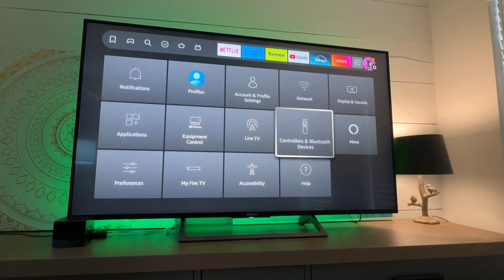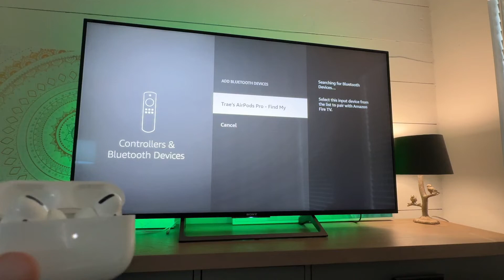Pair AirPods to Fire TV (Or Other Bluetooth Headphones)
Here is a quick walkthrough on how to connect your Airpods or other bluetooth devices to a Fire TV.

All Products and Gear Mentioned in this video
Fire TV Cube ✅ h
Fire TV Stick ✅

Curated Smart Home + Tech For You
Smart home security essentials (self-monitored)

Smart homes for apartments

Essential tech for Kids & Learning

The perfect $500 smart home

Tik Tok: ➡︎   / smarthomestarter
IG: ➡︎    / smarthomestarter
FB: ➡︎   / smarthomestartertips